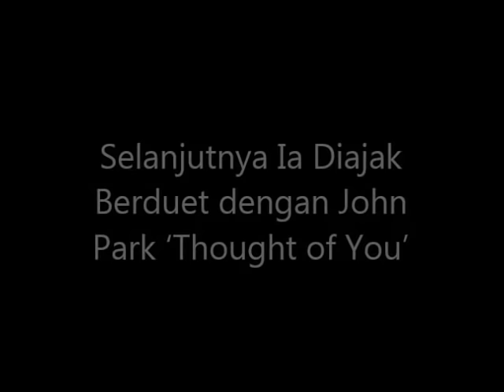WOW!!!! Orang Afrika Ini Diremehkan Tak Mampu Bernyanyi Bahasa Korea, Tapi Ternyata...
Don't judge people by the cover banget yaa. Semoga memotivasi kalian-kalian yang sering diremehkan! Fighting:)